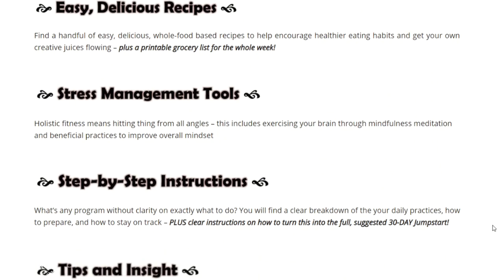4-minute HIGH INTENSITY beginner workout! No equipment necessary! - Whisker Wednesday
It's Whisker Workout Wednesday yet again! Here is an EFFECTIVE 4-minute Tabata style workout that is good for all exercise levels (beginner modifications are included as you will see). This will get your strength training AND cardio in simultaneously! And how fun is it that we can do it together in real time? ;)

I hope you guys decide to try this out and enjoy!

Not in the market for private personal training right now? Check out my online program - the HOLISTIC FITNESS JUMPSTART - which is currently on sale!

Click the thumbs up if you found this video helpful or interesting and SUBSCRIBE for new videos every week including cat video Caturdays, Tapping Tuesdays, and whatever other random things I feel like posting 😊 Thanks for watching!

Blue Yoga Mat

Puppy's favorite scratch pad (it's only $7 at Trader Joe's!)

◘→ Additional resources ←◘

💪 TrueHealthTrifecta.com

😺 CatLadyFitness.com

◘→ Discount links ←◘